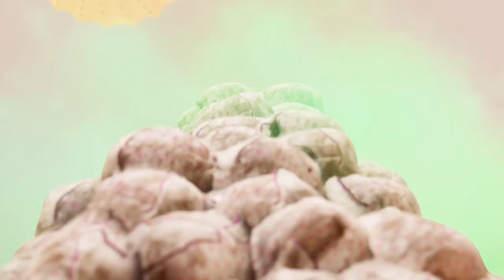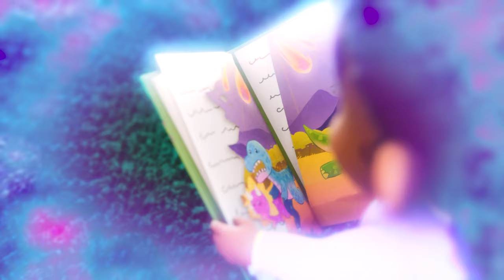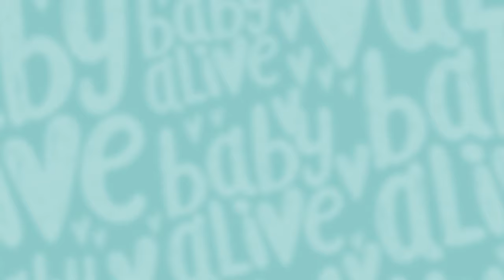Baby Alive Official 🩺 Dolls' Doctor Visit 💦 Kids Videos 💕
⚡️ When the Dolls all get Boo Boos, only a visit to the Doctors can help them feel better!